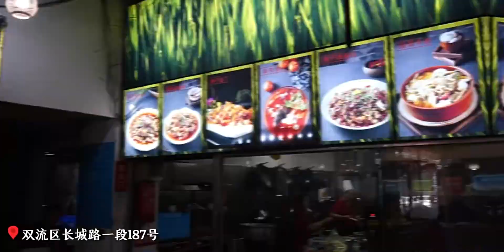重庆江湖菜 软嫩滑而不散 椒香麻辣太安鱼！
海边探戈,炎炎夏日·美食解暑气,探店,美食,重庆美食,江湖菜,太安鱼,四季美食·炎炎夏日·美食解暑气